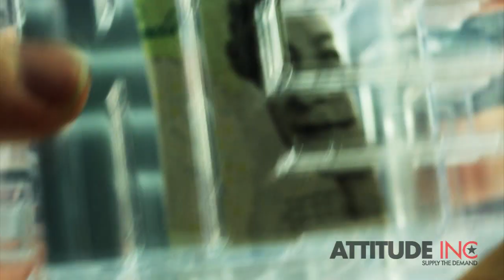MONEY MAZE at Attitude Gadgets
Keep your money safe, even from yourself with the challenging money maze!